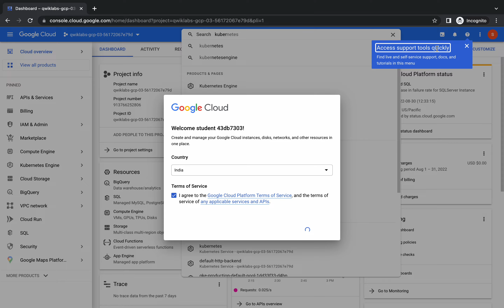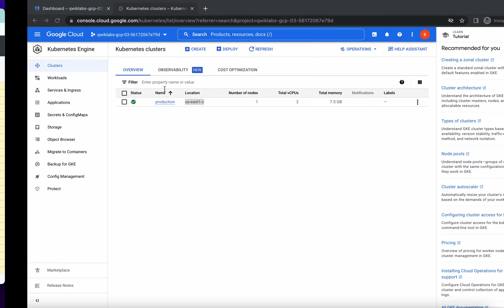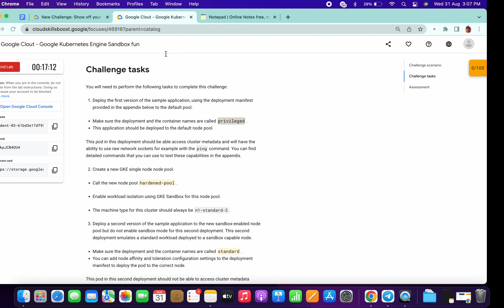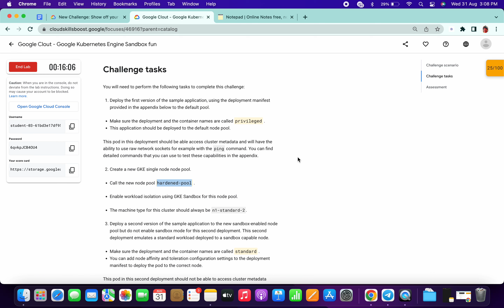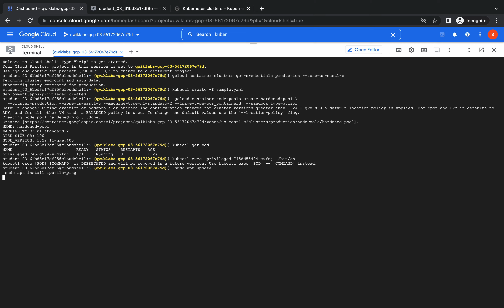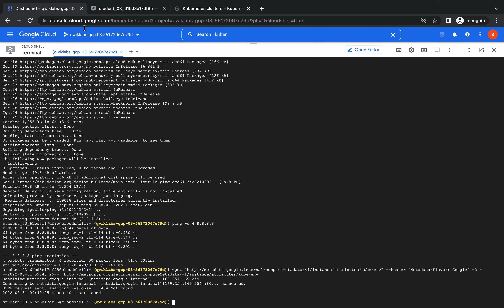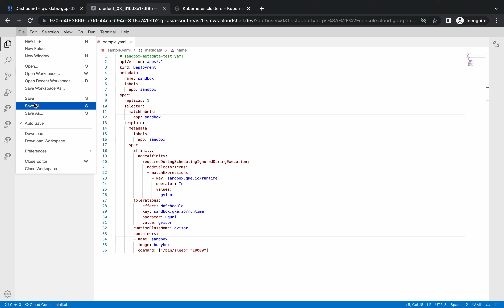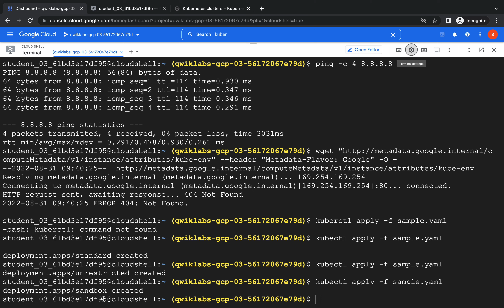Google Clout - Google Kubernetes Engine Sandbox fun || qwiklabs || googleclout #GoogleClout_Set_9